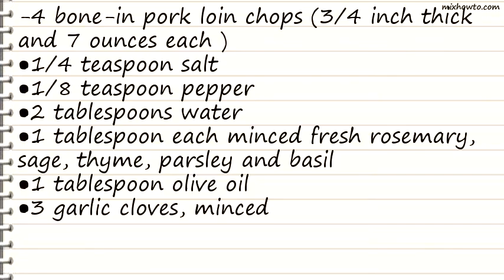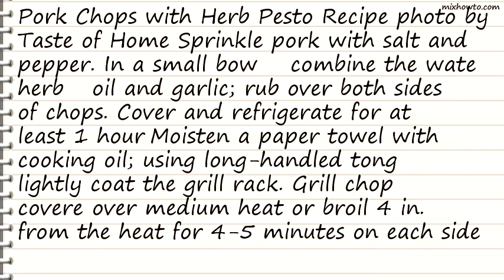Recipe Pork Chops with Herb Pesto Recipe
INGREDIENTS:
-4 bone-in pork loin chops (3/4 inch thick and 7 ounces each )
●1 tablespoon each minced fresh rosemary, sage, thyme, parsley and basil